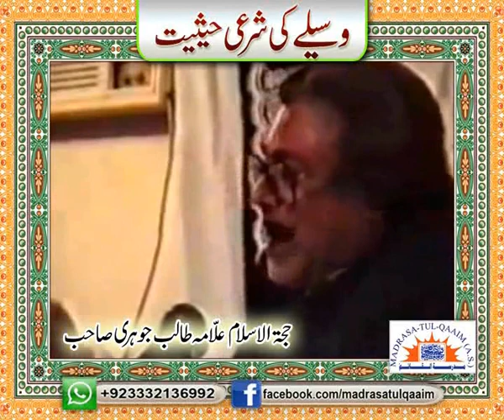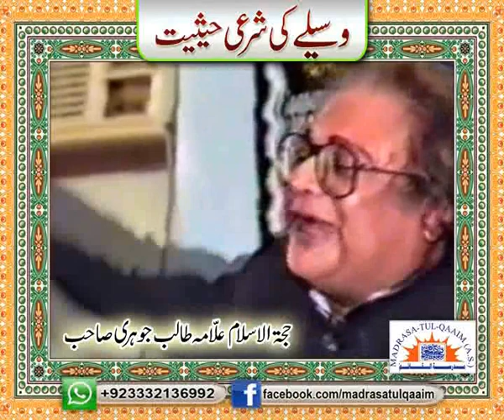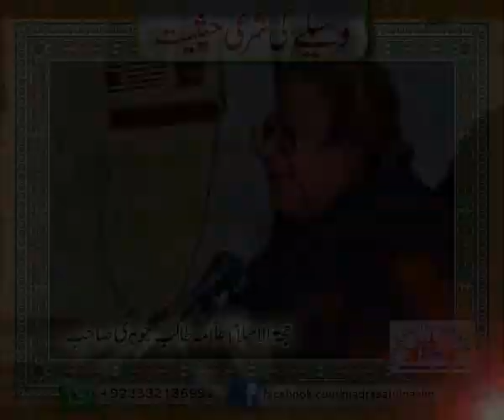حاجت طلبی میں وسیلہ اختیار کرنے کی شرعی حیثیت